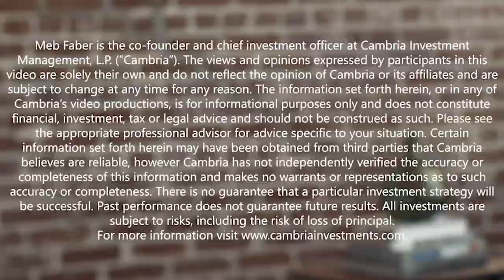J.P. Morgan's Gabriela Santos Likes International Stocks for 2024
Today’s guest is Gabriela Santos, Chief Market Strategist for the Americas at J.P. Morgan Asset Management.

In today’s episode, Gabi shares her view of the world after a year where the Magnificent 7 has dominated the headlines. She hammers home her excited about the opportunity set outside of the U.S. She explains why she likes the set up for Japan and India, why nearshoring is just one of the reasons why she’s bullish on Mexico, and why she thinks China has become more of a tactical trading market.